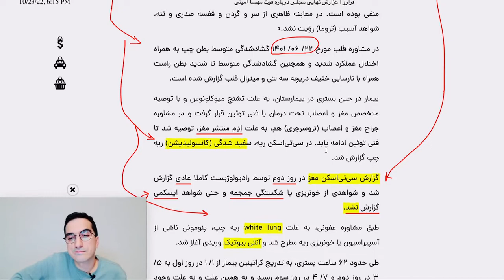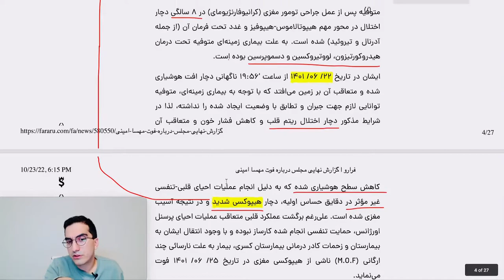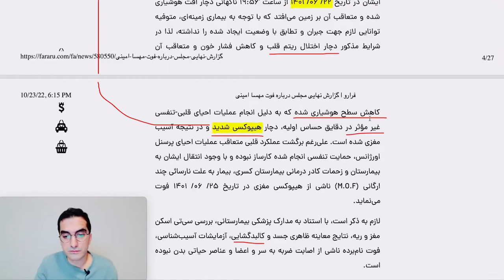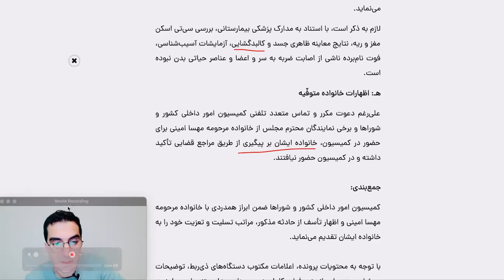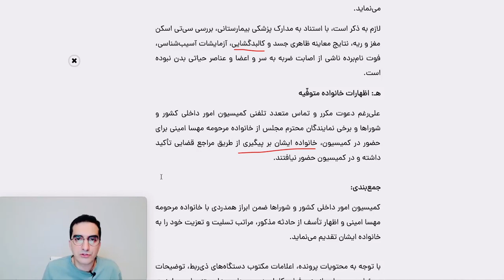‎ دروغ‌ها و تناقضات گزارش قتل مهسا امینی/ دکتر کاوه مظفری، قسمت ۳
‎بررسی و توضیحات گزارش قتل مهسا امینی قسمت ۱- کاوه مظفری۳